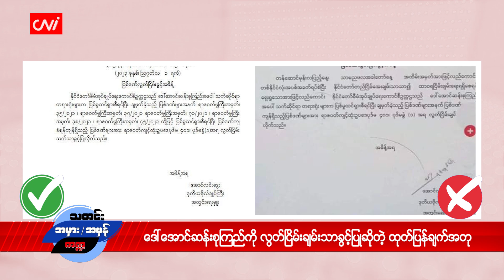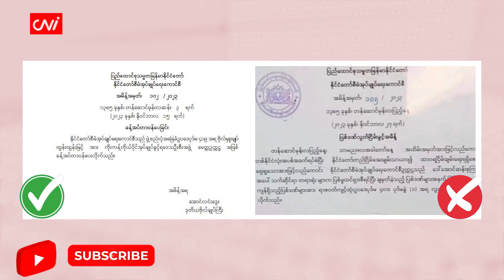ဒေါ်အောင်ဆန်းစုကြည်ကို လွတ်ငြိမ်းချမ်းသာခွင့်ပြုဆိုတဲ့ ထုတ်ပြန်ချက်အတု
၂၀၂၃ ခုနှစ်၊ ဒီဇင်ဘာ ၁

 CNI ရဲ့ သတင်းအမှား၊ အမှန် အစီအစဉ်ကနေ ဒီကနေ့တင်ဆက်ပေးမှာကတော့ ဒေါ်အောင်ဆန်းစုကြည်ကို လွတ်ငြိမ်းချမ်းသာခွင့်ပြုဆိုပြီး ပျံ့နှံ့လာတဲ့ ထုတ်ပြန်ချက်အတုပဲဖြစ်ပါတယ်။

အဲဒီထုတ်ပြန်ချက်ဟာ နိုဝင်ဘာ ၂၇ ရက်နေ့ ရက်စွဲနဲ့ ထွက်ရှိလာတာပါ။